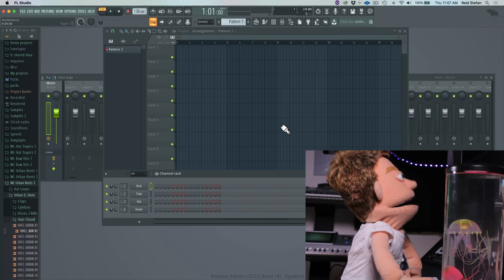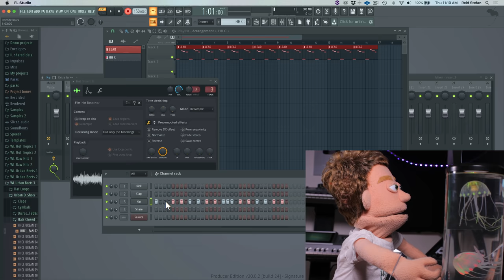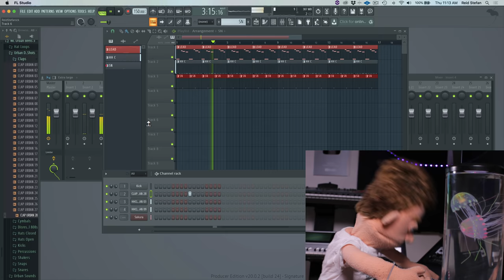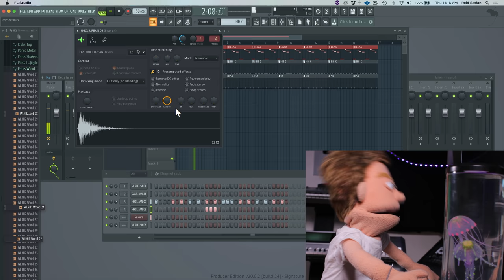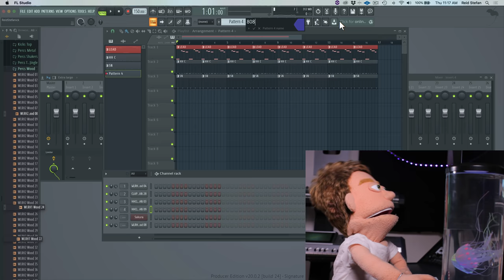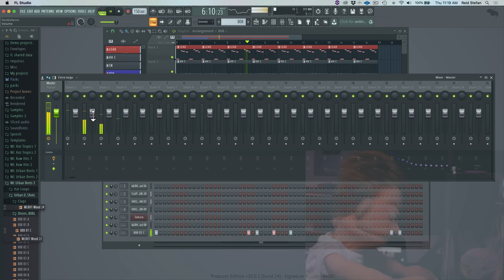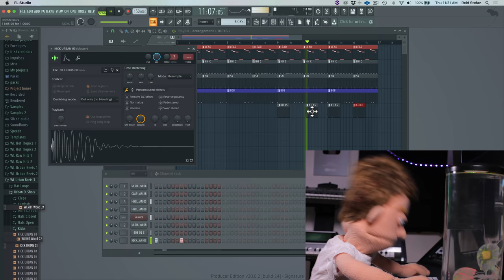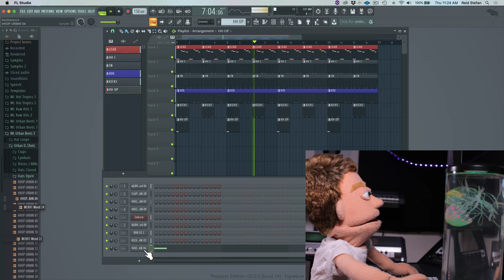Puppet's First FL Studio 20 Beat (warning not good)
Making my first trap beat using FL Studio 20. Reid Stefan Realest Puppet In The Game uses FL Studio 20 to create a trap type beat using Whole Loops Samples and stock synth sounds that come from Image Line. Normally I make ableton tutorials, I have never used FL Studio before this video. I wanted to show how even an experienced music producer can struggle with new software! Enjoy :)